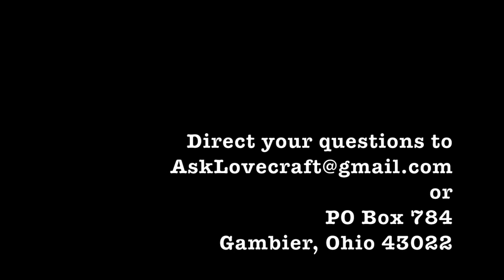Ask Lovecraft - Longevity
In which we don't want to live forever.